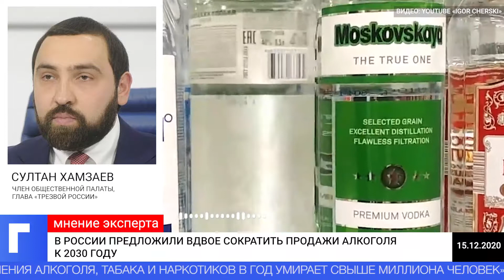В России предложили вдвое сократить продажи алкоголя к 2030 году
В России предложили к 2030 году снизить в два раза объем продаж алкогольной продукции. Об этом сообщает РИА Новости со ссылкой на доклад федерального проекта «Трезвая Россия» о демографической ситуации в стране.
Проект предлагает снижать продажи алкоголя постепенно: к 2024 году – до 12 миллиардов литров, к 2027 году – до 9 миллиардов литров, к 2030 году – до 7 миллиардов литров. При этом предполагается, что через десять лет россияне будут употреблять, в основном, вино, а доля водки в структуре потребления снизится до 15%.
В «Трезвой России» полагают, что количество потребителей спиртного среди трудоспособного населения снизится с нынешних 85% до 50%, а смертность от причин, связанных со спиртным, – с 70% до 40%.
Как объяснил «Городовому» член общественной палаты России, руководитель «Трезвой России» Султан Хамзаев, при нынешних объемах потребления алкогольной продукции к 2050 году население страны сократится до 125 миллионов человек.
«Мы считаем крайне важным сократить объемы. В России наблюдается убыль населения – за три года численность сократилась более чем на миллион. Алкоголь, безусловно, является уничтожителем трудовой части общества и, в целом, российского общества. У нас по вине потребления алкоголя, табака и наркотиков в год умирает свыше миллиона человек», – сказал Хамзаев.